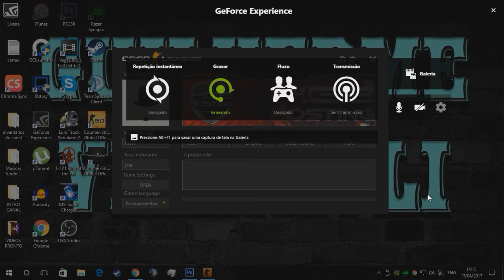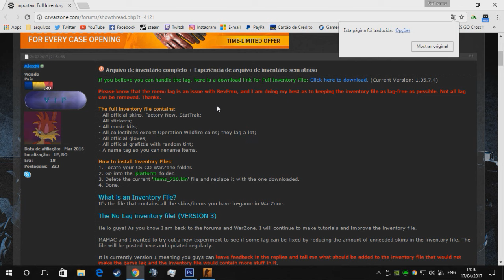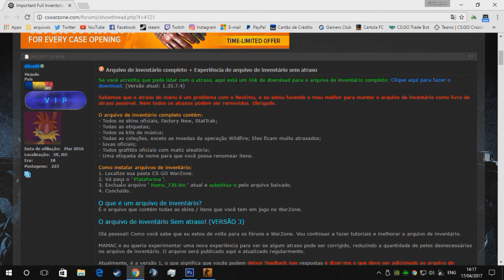COMO ATUALIZAR O CSGO WARZONE ?!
◆ Vídeo novo! Dá aquela força xD